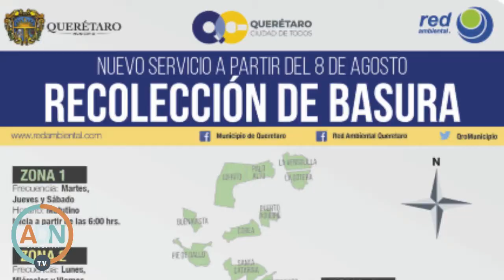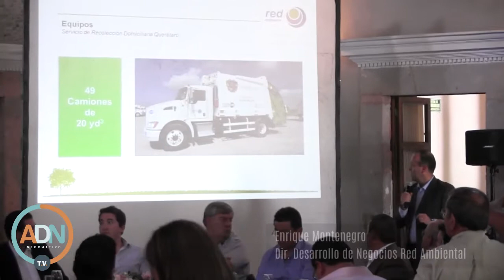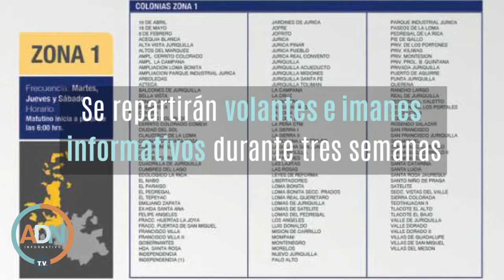Reorganizan recolección de basura en Querétaro